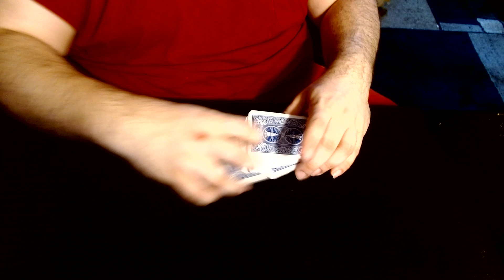Up The Ladder Cuts 911